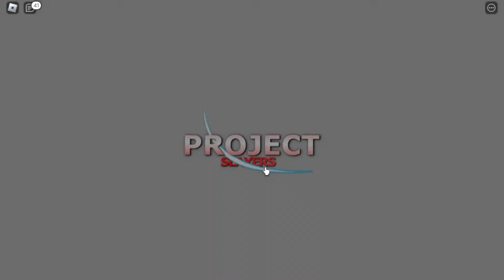Final Selection Was Harder Than We Expected In Roblox Project Slayers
In This Video, Me And My Friends Participate In Final Selection But Things Didn't Go As Planned...

Socials Below |